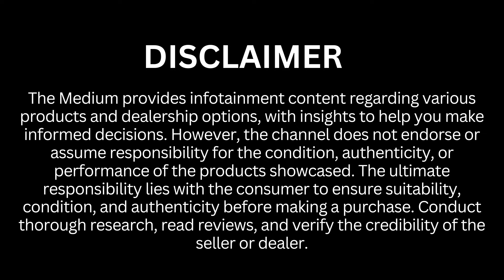ਪੰਜਾਬ ਦਾ ਸਭਤੋਂ ਵੱਡਾ Furniture Store | Jap Kitchnen and Furniture Jagraon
facebook page ਨੂੰ Like ਕਰੋ।

"ਸਹਿਯੋਗ ਤੁਹਾਡਾ, ਮਿਹਨਤ ਸਾਡੀ।"

Your love has been motivating us to move forward. Now, your support is required so that we can keep delivering the truth to you.

ludhiana furniture market, sajan kitchen furniture jagraon, latest furniture design, jap kitchen and furniture jagraon, jagraon furniture market, biggest furniture factory in punjab, latest furniture video